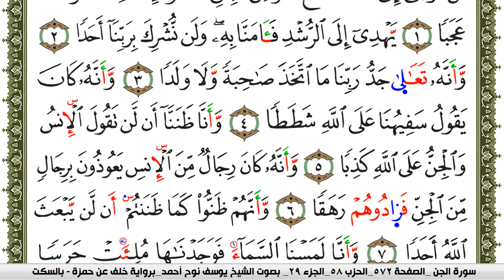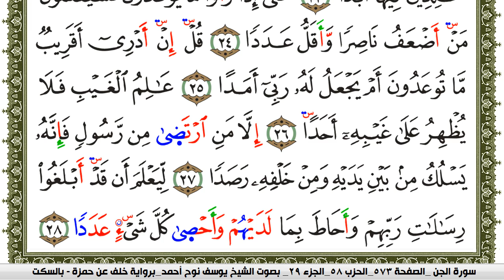سورة الجن مكتوبة يوسف نوح احمد برواية خلف عن حمزة بالسكت العام